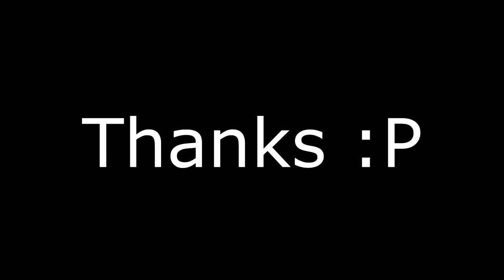Clone video on Vegas Pro 13.0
One of video i create with Vegas Pro 13. Still experimenting ideas.